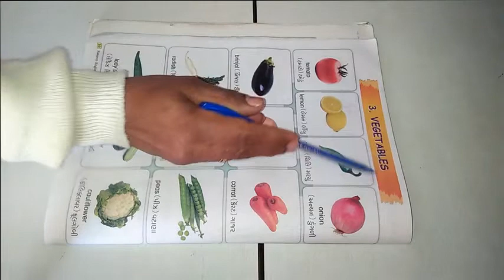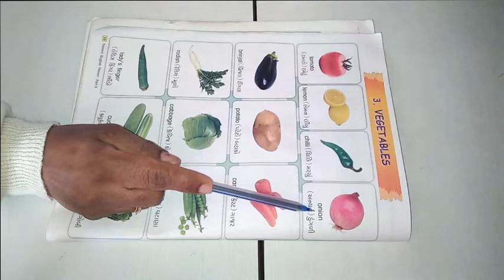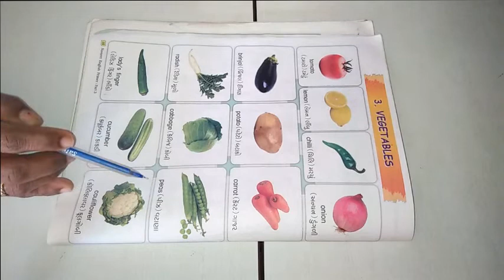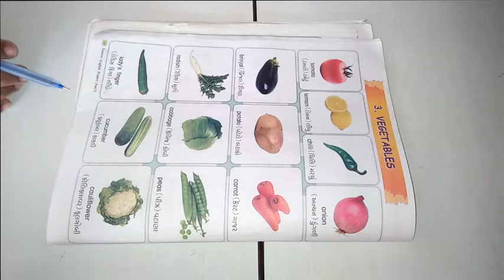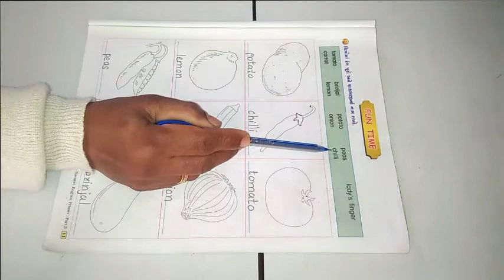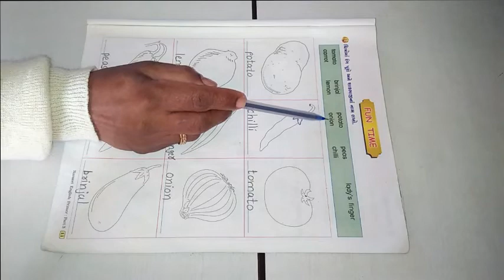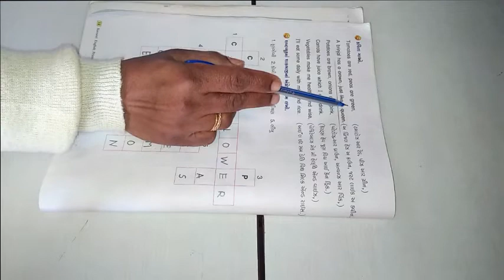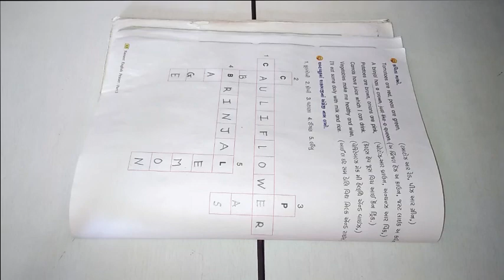ધોરણ 3 વિષય અંગ્રેજી Lesson 3 Vegetables